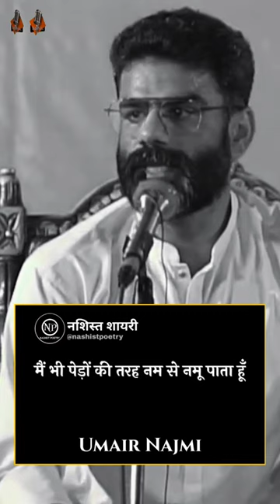Rone Wala | Umair Najmi | Nashist Poetry | Urdu Shayri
Writer & Performer:- UMAIR NAJMI

About Nashist Poetry -:

Nashist Poetry, A Delhi based Open Mic, Mushaira Events That Essentially is a Platform for Promoting Art and Artists.